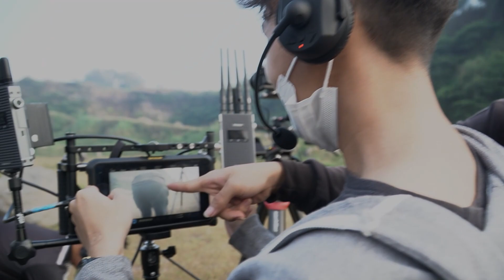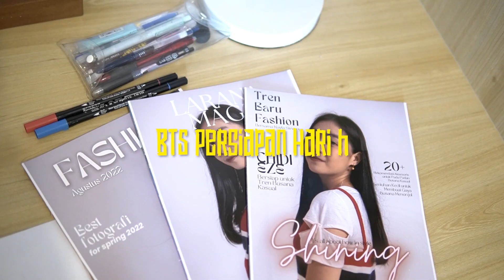HORIZON: BEHIND THE SCENES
Dua, tiga, ditambah, sama dengan lima
AMANN, tenang aja kita akan selalu bersama
EEEEEEK'AUWOK